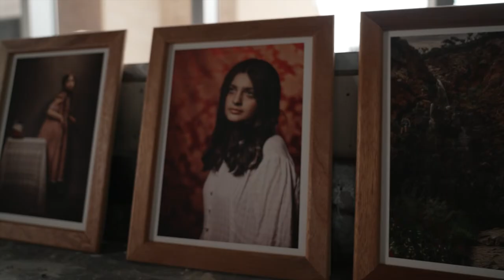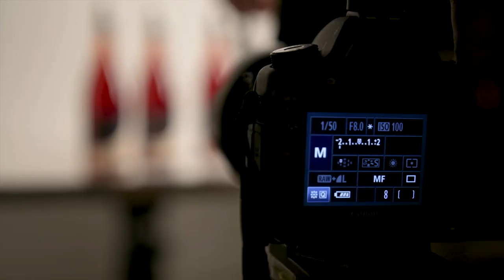Study Photography at the Adelaide College of the Arts.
Graduate Andrea Whitrow talks about her experience studying photography at the Adelaide College of the Arts.